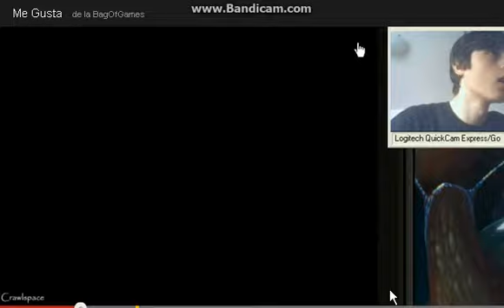best of Bagofgames